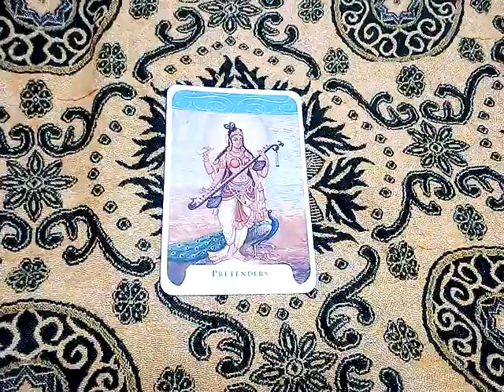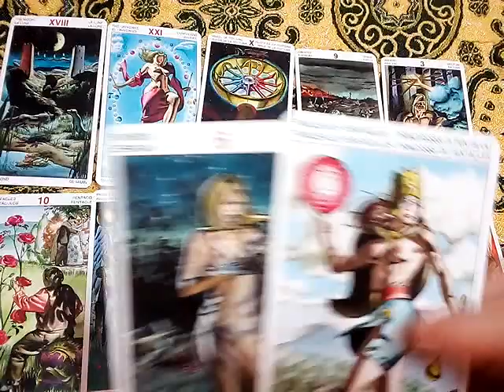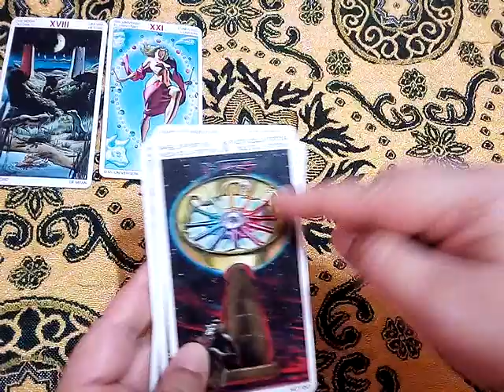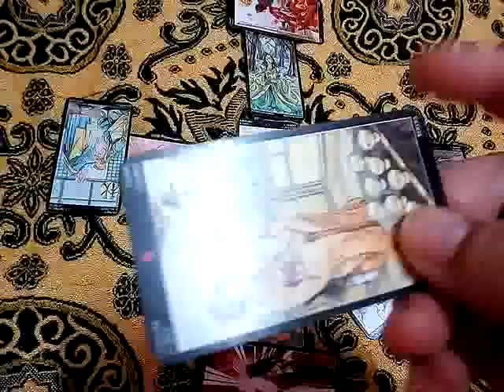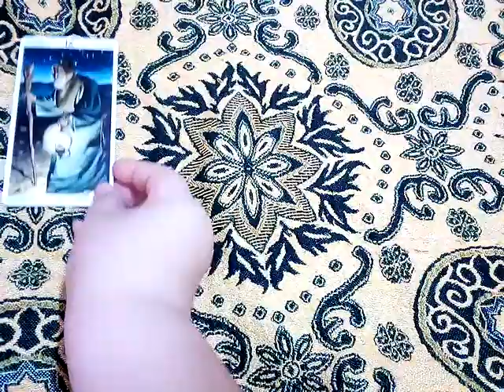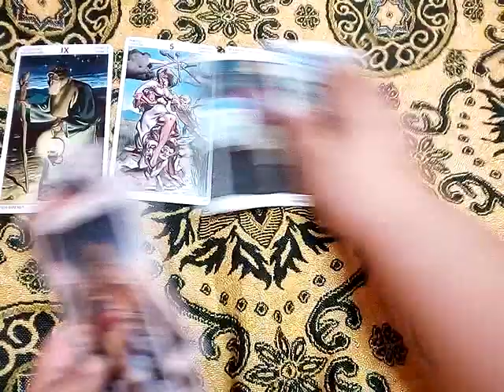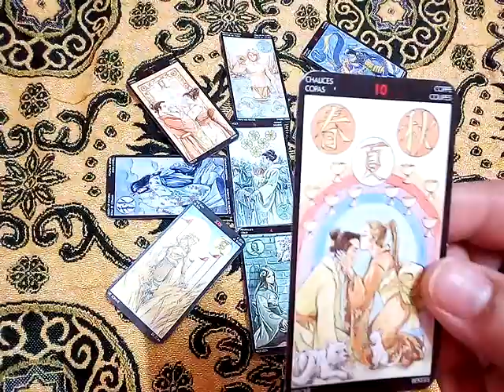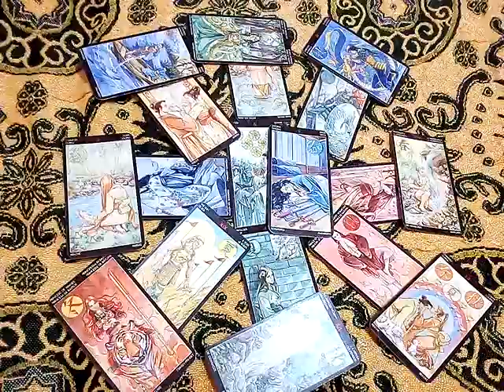pick a card ใครกันที่กำลังคิดถึงคุณอยู่ในตอนนี้?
1)  0:34

2)  9:13

10ชุดเลือกไพ่ทำนายดวง l อรมณีจันทร์ pick a card pick a deck

9 ชุดเลือกไพ่ทำนายดวง อรมณีจันทร์ พยากรณ์

8ชุดเลือกไพ่ทำนายดวงของ อรมณีจันทร์ พยากรณ์

จิตวิทยา, สร้างแรงบัลดาลใจ, ดูดวงเปลื่ยนชีวิต, อรมณีจันทร์, ดวงแม่น, หมอดูแม่นมาก, ดูดวงออนไลน์, หมอดูออนไลน์, มัลลิมณี, พยากรณ์, เลือกเลข, เลือกไพ่, ไพ่ทาโร่, ไพ่ยิปซี, ไพ่ออราเคิล, เริ่มต้นชีวิตใหม่,